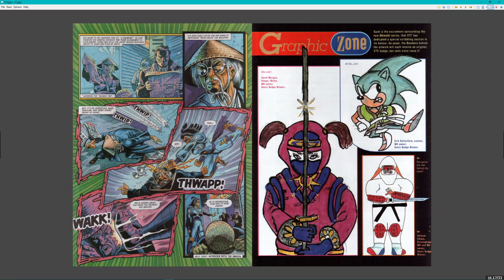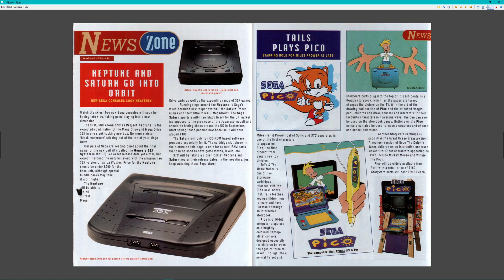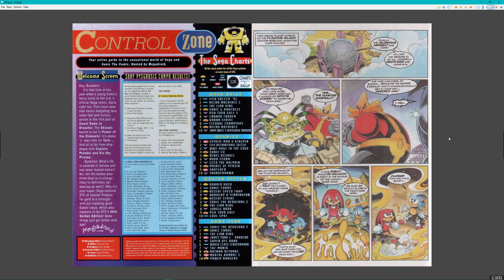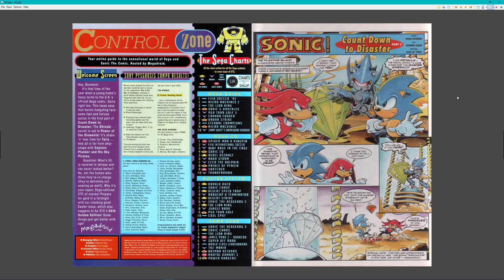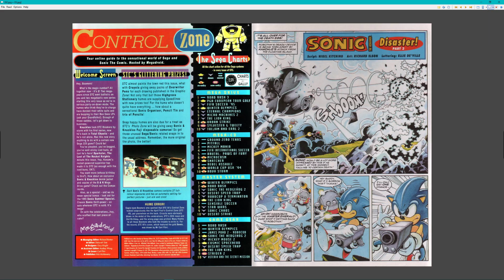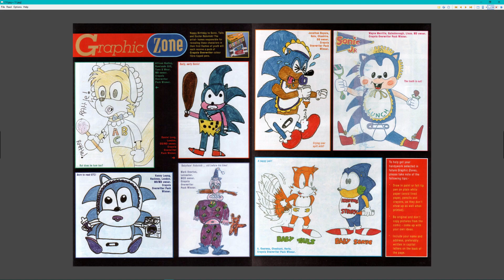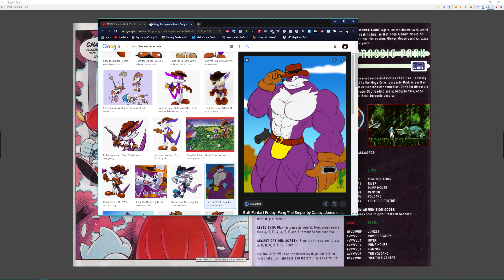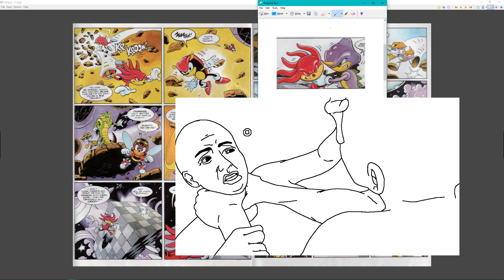Sonic The Comic Gets Absolutely Wild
Continuing on with that almost 6 hour call I did where we read Sonic The Comic (The UK's Sonic comic book series.) Now we know where Sonic The Hedgehog DeviantArt fans got their starts.